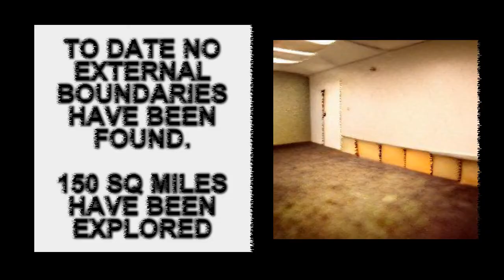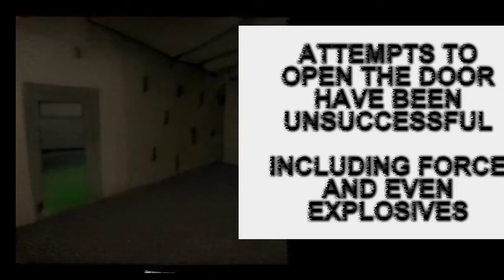Red Mana Labs Backrooms Exploration Update 1988 (Found Footage)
Recently found footage from a government contractor known as "Red Mana Labs" operating out of Hagerstown, MD.

This footage contains video of something known as "Test Facility Bravo Five" as part of a project called "Project Hummingbird", including reports on the exploration of "otherspace" commonly referred to as the "backrooms".

Previous footage contained information about a "phasing engine" which is believed to be somehow related.

More footage will be posted as it is discovered and digitized.